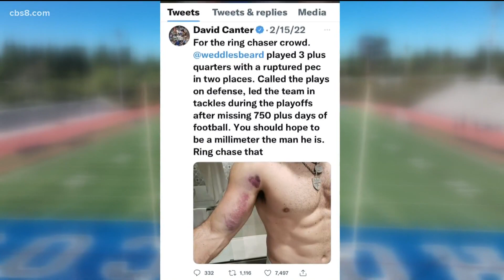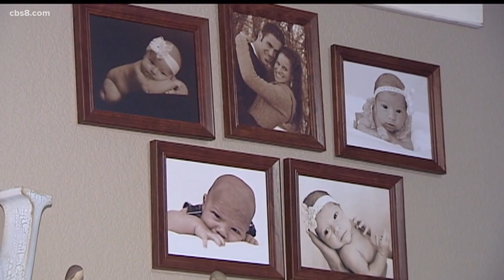Eric Weddle | From Super Bowl champ to RBHS varsity coach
It has been a whirlwind few months for San Diegan Eric Weddle.

The beloved former San Diego Chargers safety came out of retirement and played a pivotal role in the Los Angeles Rams' Super Bowl win before re-retiring.

CBS 8’s Eric Kahnert caught up with the 37 year old at his new office: the Rancho Bernardo High School football field.